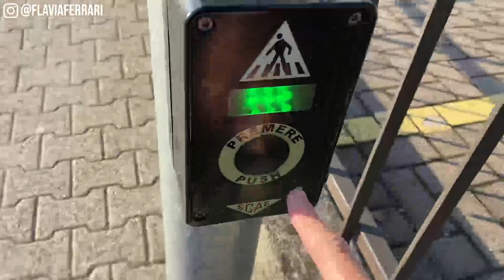PASSEANDO COMIGO PELA ITÁLIA | VLOG DA FLÁVIA FERRARI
Hoje vamos fazer um vídeo diferente por aqui: eu vou te levar para um passeio, a pé, pela minha vizinhança na Itália.

Te mostro todos os detalhes e algumas curiosidades!

Será um passeio calmo e tranquilo. Vamos no nosso passeio?

00:00 Início
00:21 Iniciando nosso passeio
02:03 Atravessando a rua
04:00 A praça
06:20 A feira
08:00 A escultura

Mude sua vida  e economize tempo como já fez um monte de gente. Não fique para trás!
Venha conhecer os cursos:
Cronograma da Casa:

Bora fazer parte da nossa turma?  Vem ser uma Amora ou Amore!

Livro A Dica do Dia:

Instagram A Dica do Dia:
(dicas todos os dias)